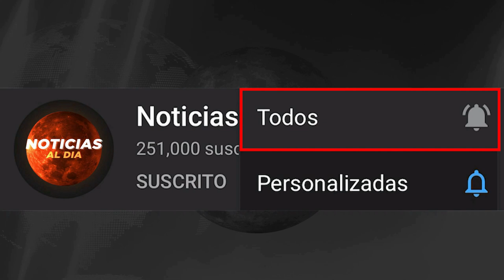RUSIA Y UCRANIA HOY NOTICIAS 17 DE OCTUBRE 2022, NUEVAS ARM4S LLEGAN A UCRANIA ULTIMA PRESTAMOS HOY